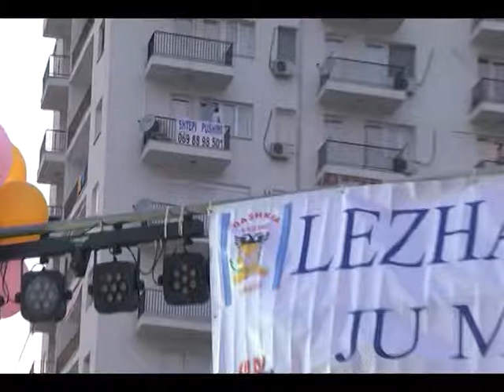SHENGJINI HAP SEZONIN TURISTIK